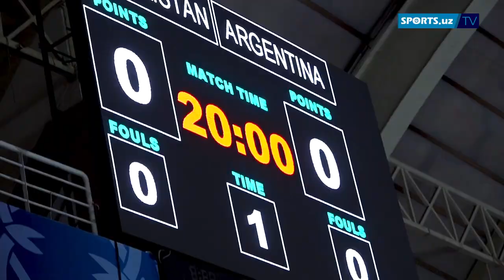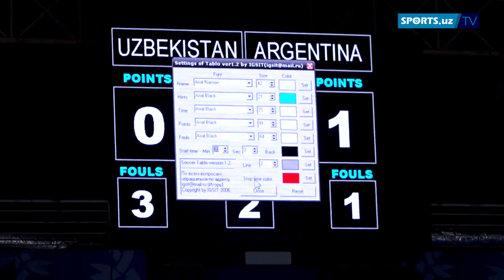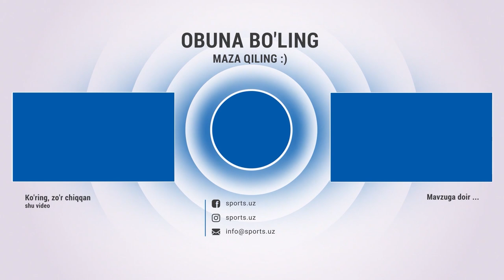Ўзбекистон – Аргентина ўйинининг ҳеч қаерда кўрсатилмаган вазиятлари